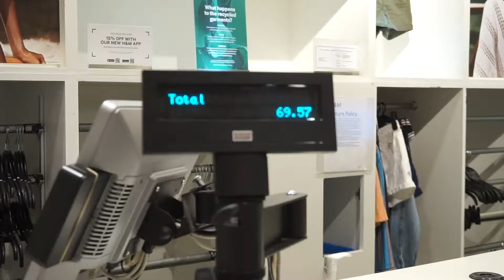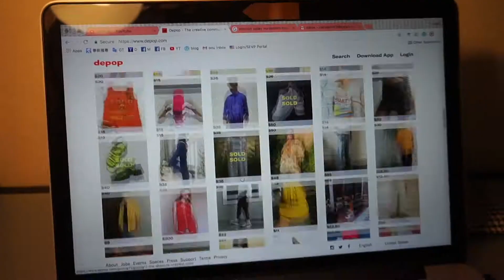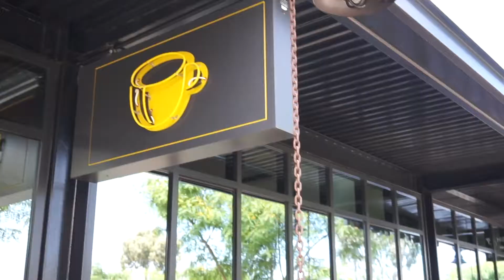七月 vlog 2 | 新工作、世界第一家好市多、小彈烏克麗麗、蠶寶寶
新工作的暑期活動好多，還有Lizard Wizard！老實說，我真的沒有感覺到那隻老蜘蛛，他實在太輕了。開始在這裡工作之後，晚餐幾乎都是Ｓ在準備，也因為適應不夠快，頻頻感冒，在幼教圈裡，感冒是大忌，所以我一直請病假。週末我們就常常去小約會喝咖啡，還去逛街找公證要穿的的服裝、打保齡球、照顧蠶寶寶。